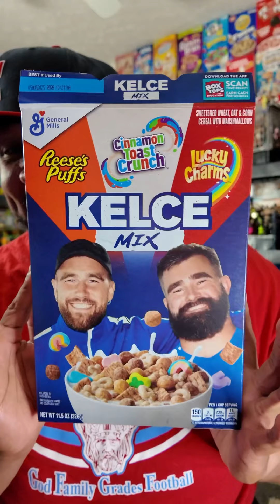NEW Kelce Mix Cereal REVIEW | SUPER CEREAL SUNDAY